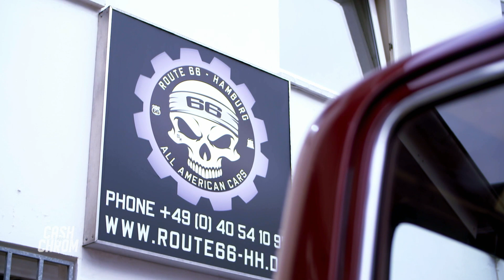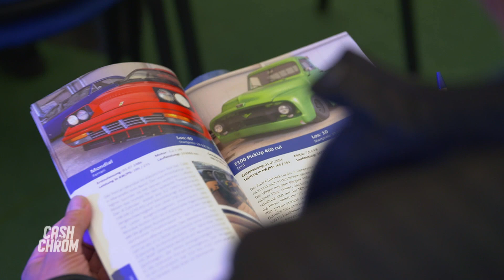Eine Auktion mit mehr als 60 Fahrzeugen | Cash für Chrom | DMAX Deutschland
Klaus Borrmann organisiert in dieser Folge von „Cash für Chrom“ eine Auktion, um die Vehikel seines Kunden René zu versteigern. Der Kfz-Freak möchte die 60 Autos – darunter viele amerikanische Oldtimer – möglichst auf einen Schlag loswerden. Deshalb hofft Klaus Borrmann bei dem Event auf zahlungskräftige Kundschaft.

Klaus Borrmann zieht es nach zehn Jahren aus dem sonnigen Kalifornien zurück nach Hamburg. In seiner alten Heimat übernimmt der Norddeutsche einen Kfz-Betrieb. Dort verkauft, repariert und restauriert der Heimkehrer mit seinem Team amerikanische Autoklassiker – vom Chevrolet Caprice über den Ford Thunderbird bis zum Lincoln Continental.